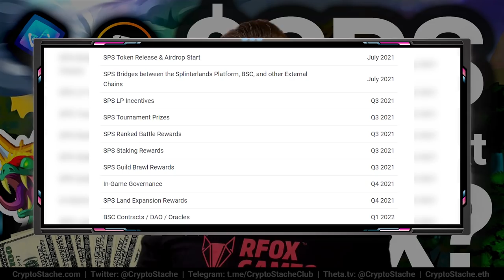This NFT Gaming Token Is The Next 100x Money Maker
Gaming NFT’s are a great investment right now, but so are the underlying tokens that the games run on.

We have seen game tokens like Axie Infinity’s AXS crush everything in the markets, but this new gaming token has the potential to see even larger gains due to it’s unique reward structure.

If you are looking for the next 100x gem, you just found it with the SPS token (Splintershards) from Splinterlands NFT game.

(NOTE: Max supply on the SPS token is 3 billion, not 3 million. I misspoke in the video and did not realize until after publishing.)

00:00:00 Intro
00:00:37 Setup
00:02:18 Breakdown
00:03:58 Meat And Potatoes
00:05:09 Orical
00:05:57 Transfers
00:06:26 Tokenomics
00:07:19 Stake A Player
00:08:09 Ranked Battles
00:09:25 Other Uses
00:10:07 Massive Airdrop
00:12:24 Get In Early
00:12:42 Wrap Up